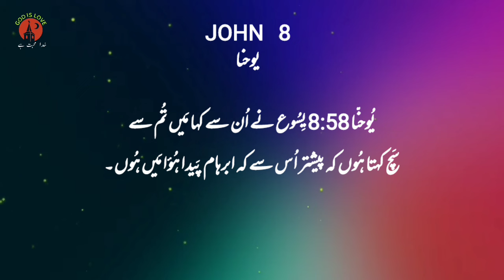John chapter 8 | یوحنا | Latest Christian song | Geet aur zaboor | Bible message urdu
John chapter 8  Bible study urdu  Bible online  یوحنا  Latest Christian song Geet aur zaboor Bible message urdu moral lesson in Urdu
urdu bible audio new testament